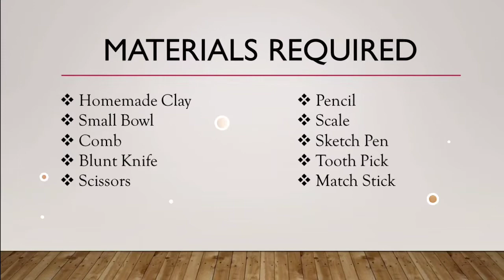FISH FROM HOMEMADE CLAY | SID ARTS | ALL ABOUT ART AND CRAFT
Make fish from the clay we made before. For making clay see our previous video. Very easy.

Make this in 8 minutes very easy. We even made elephant of the clay. Beautiful fish made. I loved it.